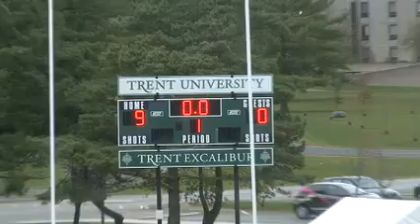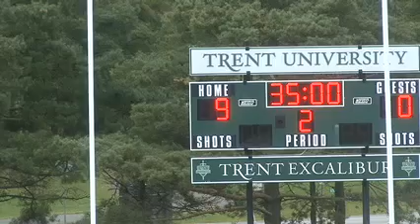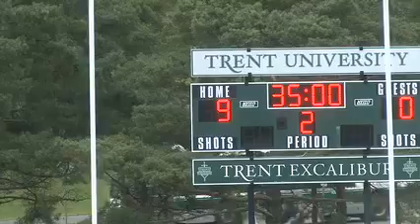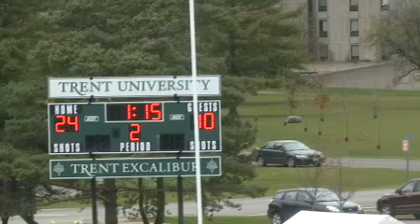27 rougeetor w rugby vs marauders w rugby 2011 11 03 13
Laval Rouge et Or vs McMaster Marauders - 2011 Women's Rugby Championship